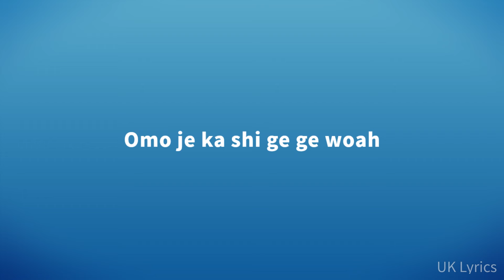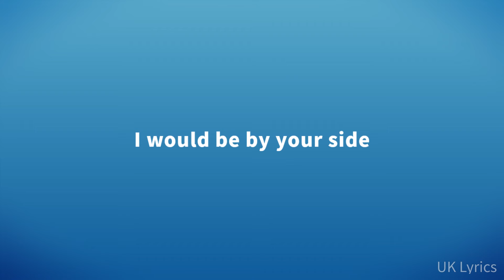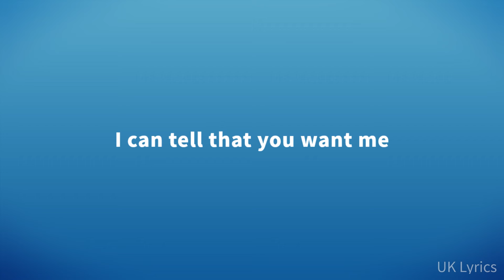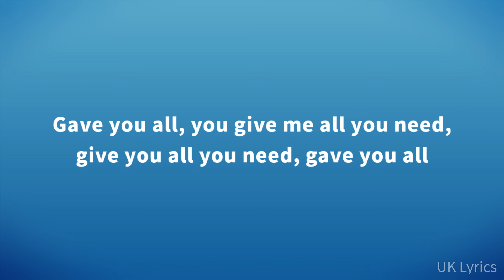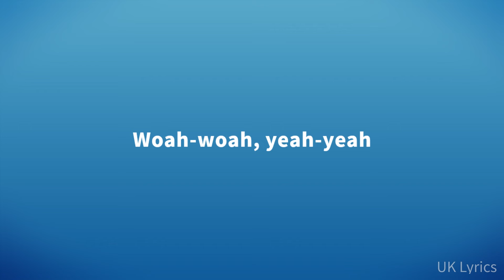WizKid - Essence (Remix) ft. Justin Bieber, Tems (Lyrics)